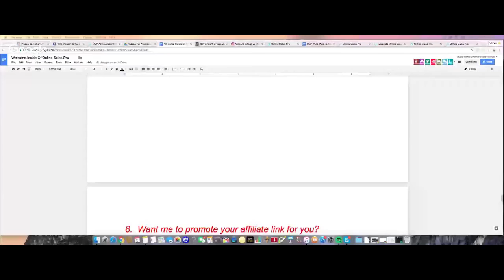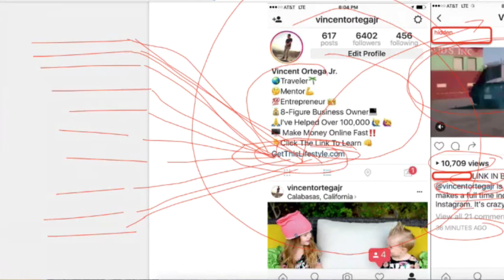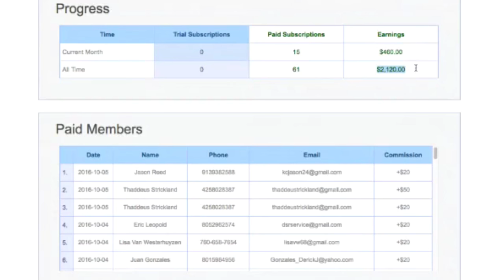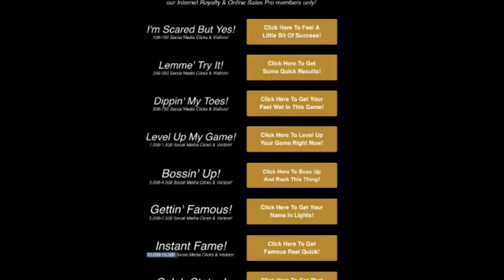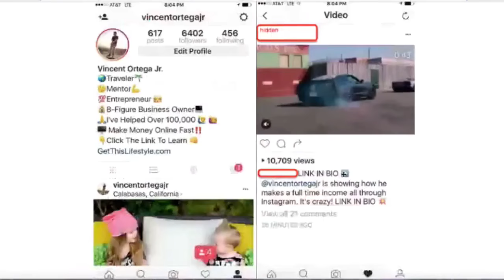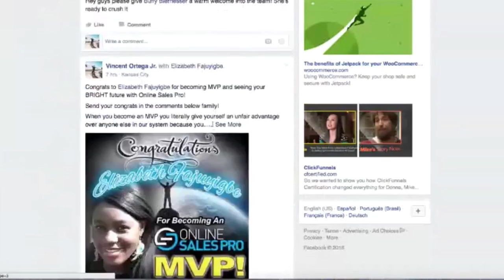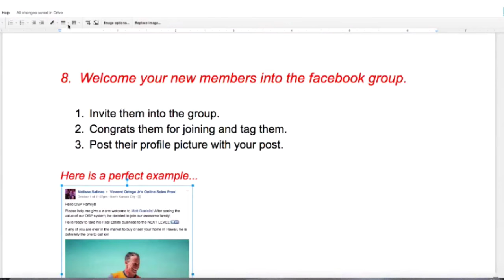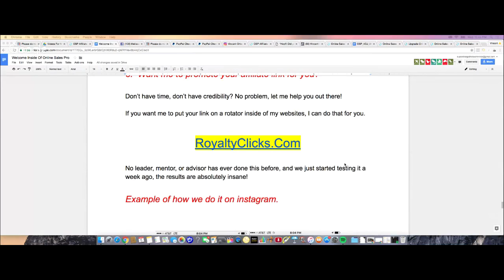Get Social Media Traffic On Steroids For Your Business!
Thanks for tuning into our YouTube channel! If you're curious about what we've been up to recently, let us introduce you to our latest venture at OBEASY - The PRO MEMBER Turnkey AI Online Business & 100K Mastermind Pass.

Imagine tapping into a profitable stream where you earn an impressive 20% on referrals' shopping cart totals in our marketplace. The OBEASY PRO MEMBER Turnkey AI Online Business & 100K Mastermind Pass isn't just a possibility, it's a pathway designed for sustainable and scalable financial growth.

In this innovative platform, you have the chance to join an elite community, streamline your online business process, and redefine your approach towards online entrepreneurship. Whether you're a seasoned professional or just starting, this opportunity is designed to exponentially elevate your earning potential.

So, are you ready to become an online business professional and make money online in your spare time? Don't miss out on this unique opportunity. today and step into a world of endless possibilities. Your journey to lifelong success and fulfillment starts here!

earn money,
earn money from home,
extra income,
extra money,
fast cash,
fast money,
financial freedom,
get rich,
home based jobs,
home based opportunities,
home based opportunity,
home based work,
home job,
home jobs,
homebased business,
homebusiness,
homeworkers,
homeworking,
income from home,
income opportunities,
income opportunity,
internet jobs,
internet money,
liberty league,
make cash,
make money,
making money,
mlm business opportunity,
mlm opportunities,
money from clicking,
money from clicks,
money from home,
network marketing,
business,
online business,
online home business,
online job,
online jobs,
online money,
paid by clicking,
paid to click,
paid to read,
quick money,
residual income,
retirement income,
work online,
workathome,
workfromhome,